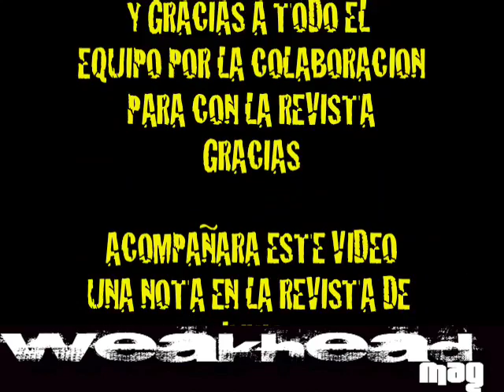descensos sa talaia 24 mayo WEAKHEAD COM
descensos en ibiza , basesports, weakfestival 5º entrega de premios WEAKHEAD COM